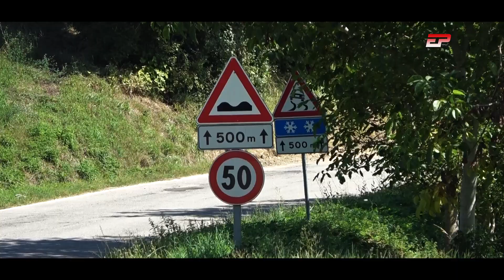Gibbo - Gibbo | Lancia Delta HF Integrale | Slalom Polinago 2023